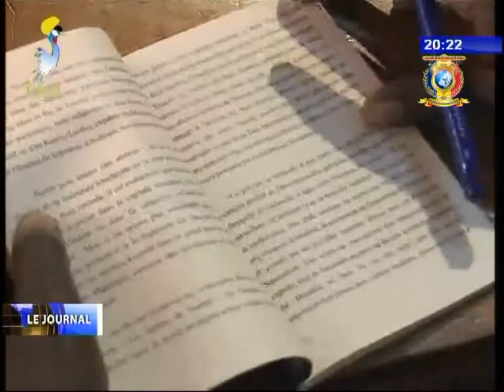INFOS TELE TCHAD DU 07 OCTOBRE 2017 - Diverses infos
Titres
1) Communiqué du Ministère des Affaires Etrangère, de l'Intégration  Africaine et de la coopération Internationale.
2) LITTERATURE - Dédicace du receuil Journée de l'enfant Africaine.